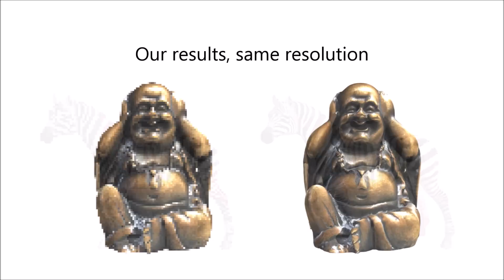Voxel Farm: Textured Voxels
Shows how it is possible to apply traditional UV Texture mapping to voxels. Mesh models created and textured by an artist are converted to voxel while retaining the original texture mapping. The voxel model can be edited and destroyed like other voxels in the world.